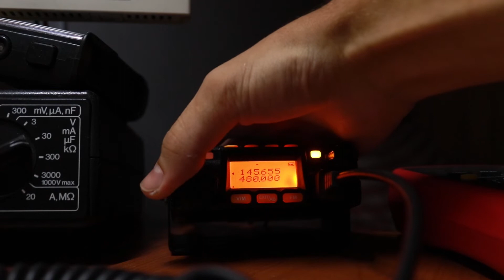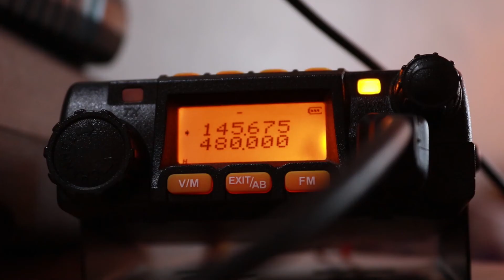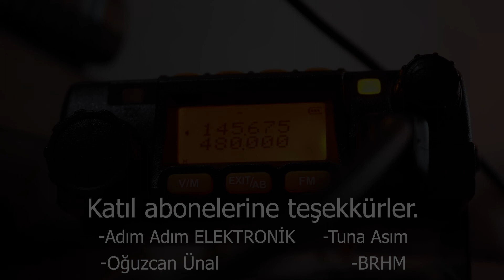Amatör Telsizcilik - Çeyrek Dalga Boyu Dikey Anten Yapımı (2m bandı için)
Merhaba! Amatör telsizcilik çalışmalarımızın ilki olan bu videoda 144-148 mHz aralığında çalışması için tasarlanmış çeyrek dalga dikey anten yapıyoruz. İyi seyirler :)

Like at
Yorum yaz
Paylaş